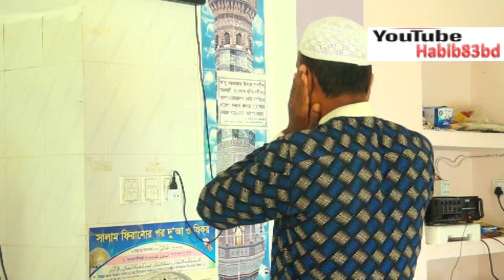পিতা মাতার হক কেন সর্ব প্রথম Pita Matar hoque Keno Sorbo Prothom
Bangla Waz, Short Bangla Waz New || Sheikh Motiur Rahman Madani || islamic Culture Center, Dammam,